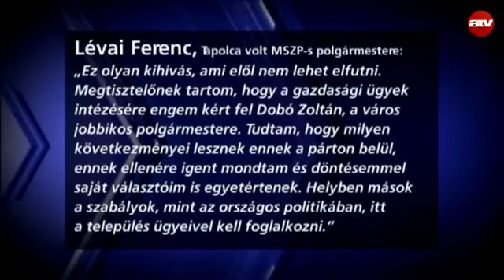Együtt nem megy? - Lakatos Júlia - 2015.05.11.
Az Atv Csatt című műsorában Lakatos Júlia többek között a baloldali megújuláshoz szükséges teendőket elemezte, kiemelve, hogy az ellenzéknek az ötlettelenség a legnagyobb problémája, holott számos külföldi mintát adaptálhatnának.